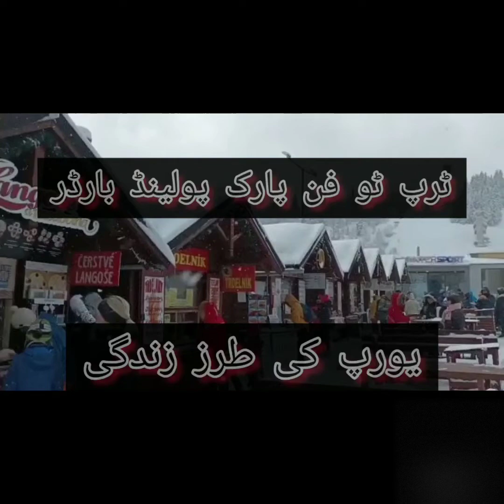Trip to FUN PARK near POLAND border europe slovakia vlog ||dr shoaib official